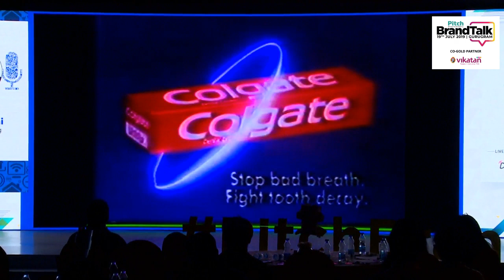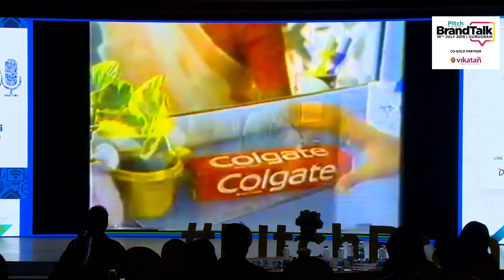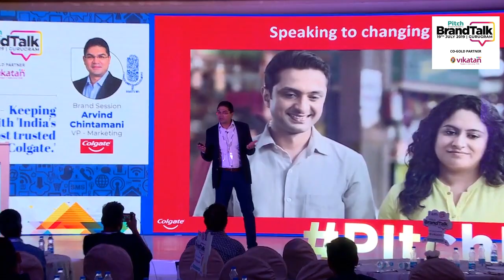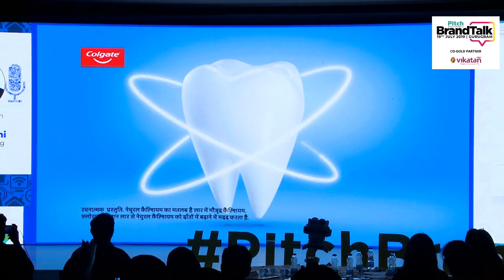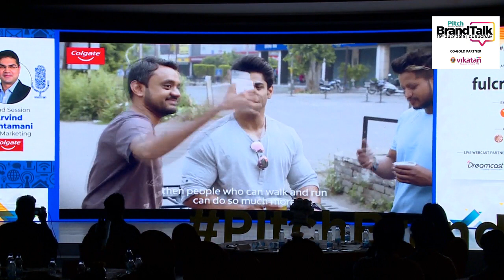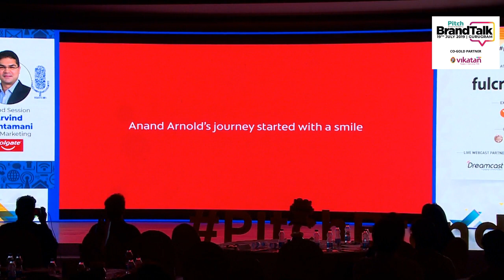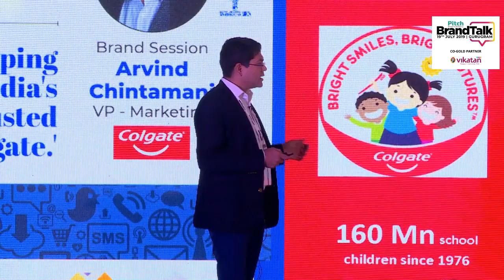Pitch BrandTalk : Arvind Chintamani, VP - Marketing, Colgate-Palmolive (India) Ltd